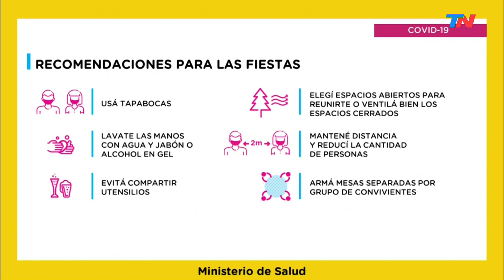Preocupación por un rebote de casos de coronavirus | Quirós: "Tenemos por delante una segunda ola"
El ministro de Salud de la Ciudad de Buenos Aires, Fernán Quirós hizo hincapié en las necesidad de reforzar las medidas de prevención durante las fiestas y habló sobre la llegada de la vacuna rusa a la Argentina.
Además, Quirós, informó que la Capital Federal recibiría 23 mil dosis de la Sputnik V una vez que vuelva el avión de Aerolíneas Argentinas que llega a Moscú para buscar la vacuna rusa contra el coronavirus. Dijo que si la Administración Nacional de Medicamentos, Alimentos y Tecnología Médica (ANMAT) aprueba la fórmula rusa, hay un orden establecido que indica quiénes serán las primeras personas en ser inoculadas: “La indicación del Ministerio de Salud es que deben ser aplicadas a grupos de mayor riesgo dentro de los trabajadores de la salud, que son los que trabajan en terapia intensiva, en las guardias externas atendiendo pacientes, a las personas que trabajan en ambulancias y quienes manipulan muestras en laboratorios. En cuanto lleguen a aquí, si la ANMAT aprueba la vacuna y podemos ver la información, empezaremos a distribuirlas inmediatamente. Es una campaña simple y corta. A partir del 15 de enero, habrá un cargamento mucho más significativo y allí tendremos todo preparado”.
"Si la vacuna Sputnik es aprobada por la Anmat y se distribuye de manera apropiada, a nosotros nos tocarían 23 mil de ellas y la indicación del Ministerio de Salud es que deben ser aplicadas a los grupos de riesgo dentro de los profesionales de la salud, que son los que trabajan en terapia intensiva, en guardias externas atendiendo pacientes, personal de las ambulancias y a los que trabajan manipulando muestras en el laboratorio. Son los grupos prioritarios".
Quirós admitió que hay un aumento de los contagios en la Ciudad y habló de “un cambio en la tendencia": "Hay un aumento claro de casos, pasamos de una media móvil de 300 casos y volvimos a 420 casos por día, como hace cuatro semanas, y tenemos que analizar cómo mitigar ese ascenso".
“Este aumento de casos parece representar las dificultades que tenemos en diciembre de poder mantener las medidas de cuidado; la circulación en el espacio público abierto también nos preocupa, allí la cuestión es tener el tapaboca puesto y mantener la distancia, el metro y medio es salvador”.
“Nos quedan cuatro meses por delante, tenemos que seguir haciendo el esfuerzo”.
"Tenemos por delante una segunda ola.  Tenemos que estirar el intervalo entre esta primera ola y la segunda que venga".